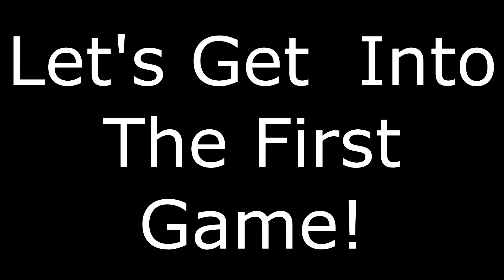Guess That Rank! Rocket League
Guess that rank everyone! I've put together 5 replays from the website ballchasing.com , and I've given about a minute and a half of each replay. Can you guess them all?

Keep in mind that this wasn't my original idea. I give credit to the youtuber SunlessKhan, here's the link to his youtube

Be sure to join the Rocket League Amino!